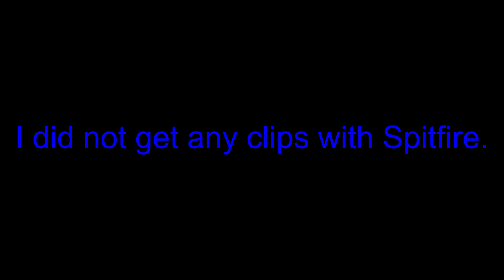Clips I got this weekend on Apex Legends.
Apex Legends Revenant gameplay.